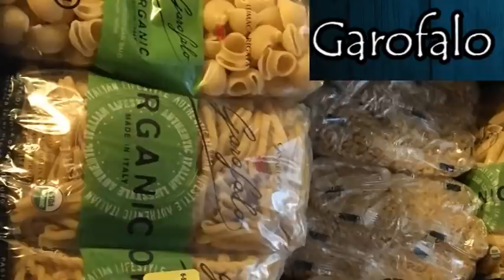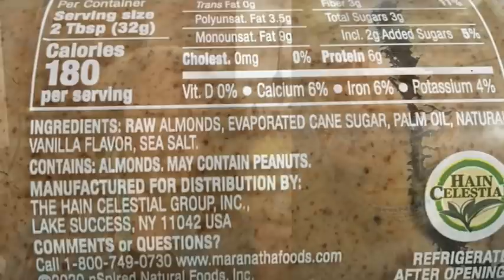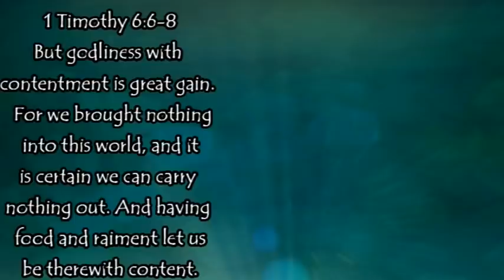Why I Do NOT Shop at Thrive Market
Mother Earth Products: (Save 10% by going through this link!):
The Homesteader's Natural Chicken Keeping Handbook: